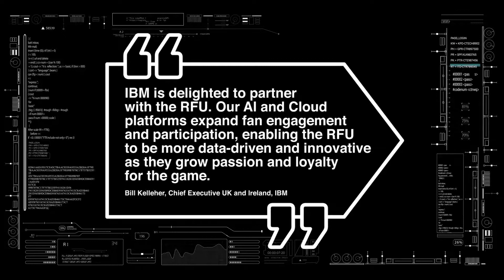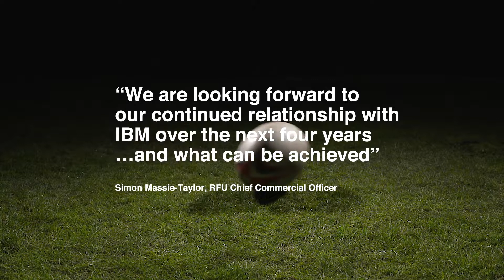IBM RFU jan 22 video